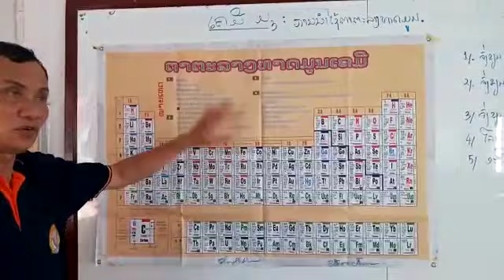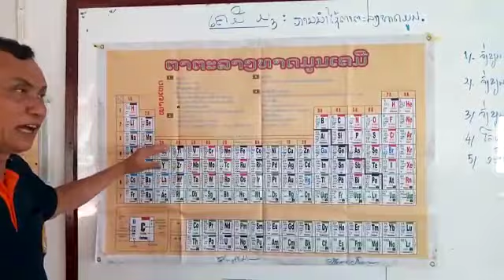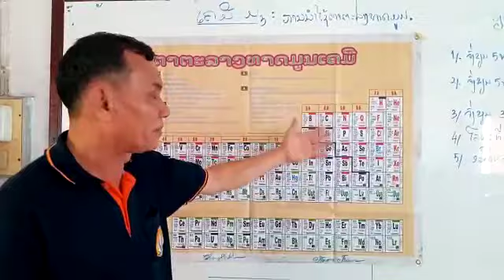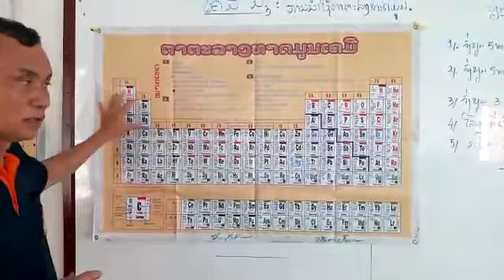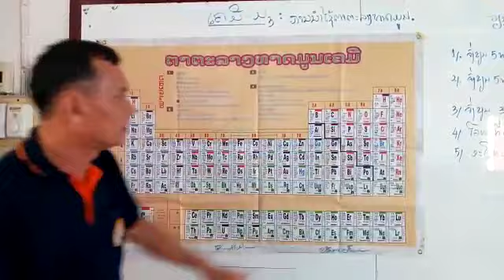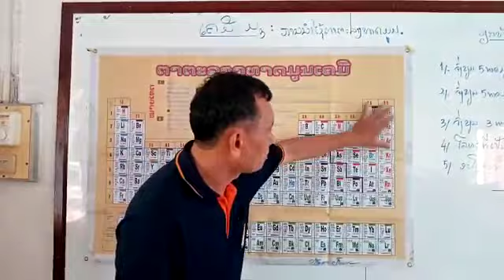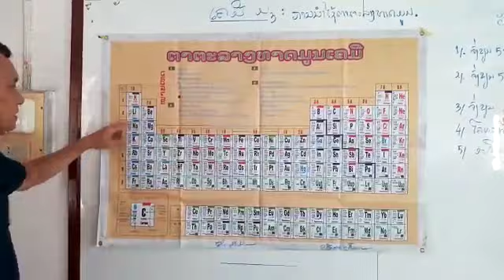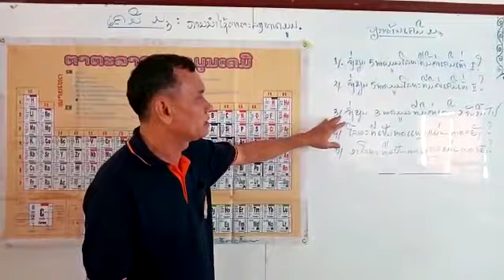ເຄມີ ມ3 ວັນທີ 8 ດ 5